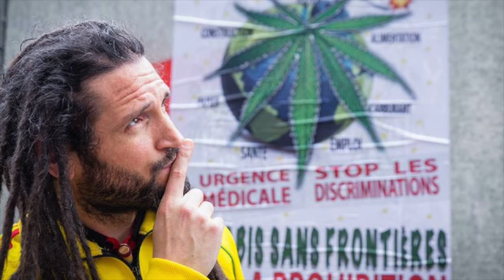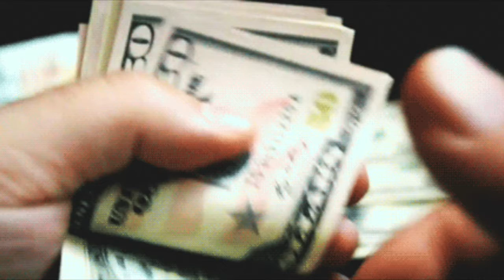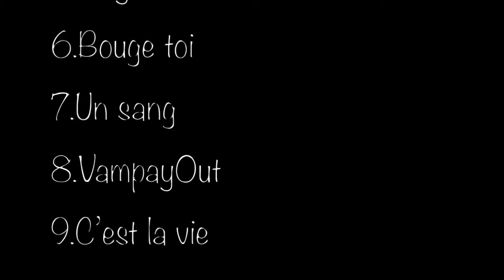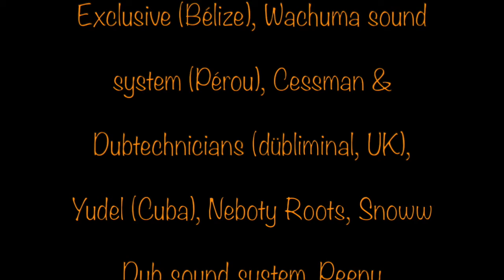ITW @LFrenchOuT by KIKA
Dans cet interview , l'artiste L french Où T, nous parle de lui, de son album "L'écrit des Maux", de son écriture, de ses rencontres, de l'origine de son nom de scène. Mais aussi de ses projets en cours, de son désir d'autonomie et des collaborations attendues pour son prochain album à sortir en 2021, dont on vous parlera bientôt dans Kikalienté.